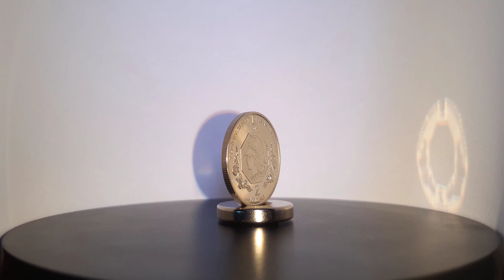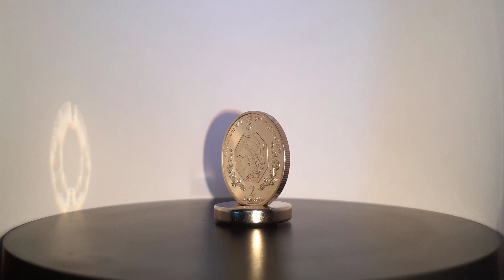Монета 100 лет Академии изобразительного искусства / Национальная академия изобразительного искусств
Монета посвящена 100-летию Национальной академии изобразительного искусства и архитектуры - наследницы Украинской академии искусства, которая была основана 18 декабря 1917 по инициативе выдающихся государственных, деятелей культуры, художников в время больших надежд и тяжелых испытаний для Украины.

0:00 - Вступление
0:21 - Изготовлена и введена в оборот
0:34 - Описание монеты
1:15 - Что изображено на Аверсе
1:53 - Что изображено на Реверсе
2:19 - Характеристики монеты
2:50 - Цена монеты и Авторы

На аверсе монеты 100 лет Национальной академии изобразительного искусства и архитектуры изображено: указан год чеканки - «2017» надпись полукругом «NАЦИОNАЛЬNИЙ БАNК УКРАИNЫ» В центре - восьмиугольник на зеркальном фоне в обрамлении растительного орнамента с изображением профиля богини Минервы

На реверсе монеты 100 лет Национальной академии изобразительного искусства и архитектуры изображено:
На фоне - изображение здания академии, в которой обозначены годы «1917» и «2017»
Вверху надпись - «100 лет» Внизу надпись - «НАЦИОНАЛЬНА академия изобразительного искусства и архитектуры».

Если у вас остались Вопросы, Пожелания или Предложения - пишите на наш контактный e-mail адрес: